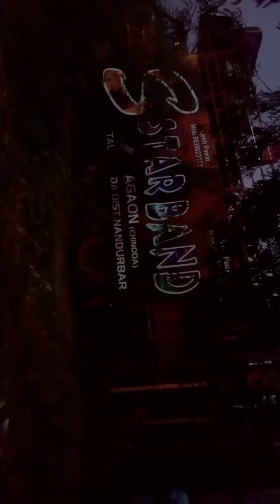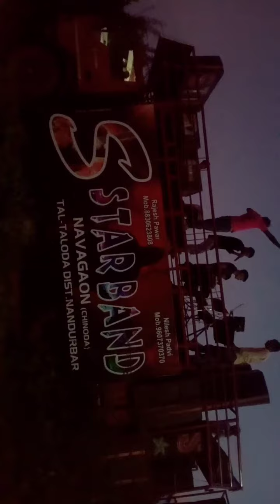S Star band navagav chinoda नवदुर्गा विसर्जन at hol moyda